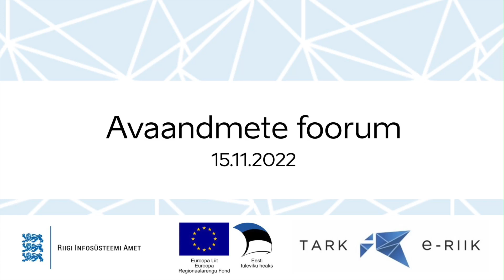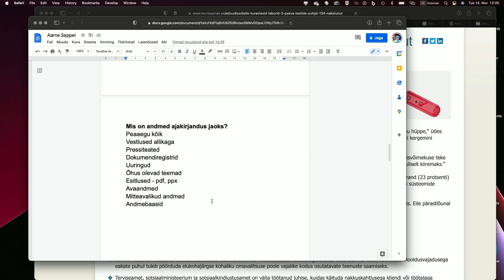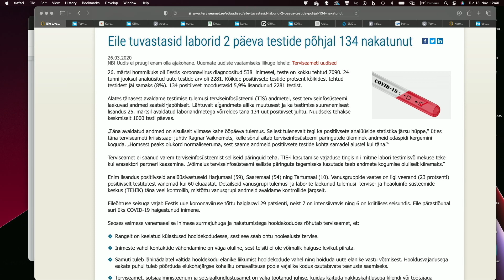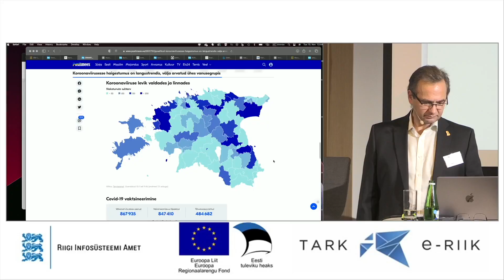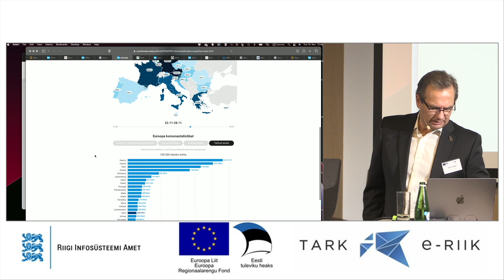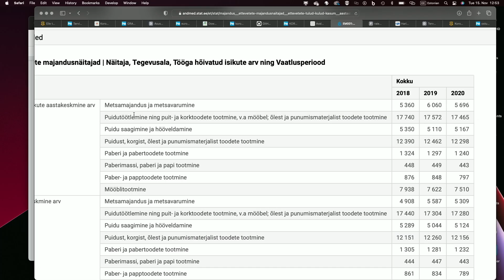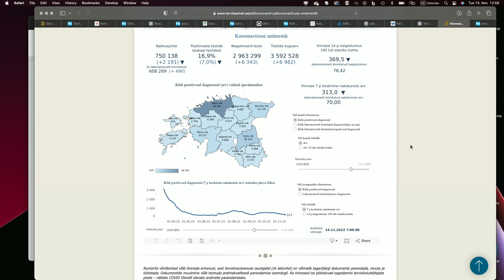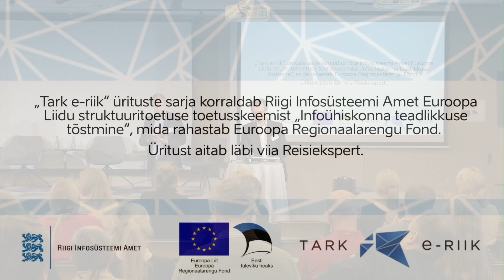Avaandmete foorum 2022: Aarne Seppel - Andmeajakirjandus